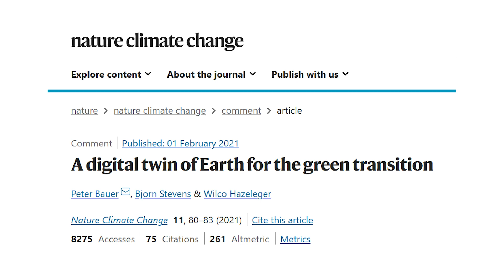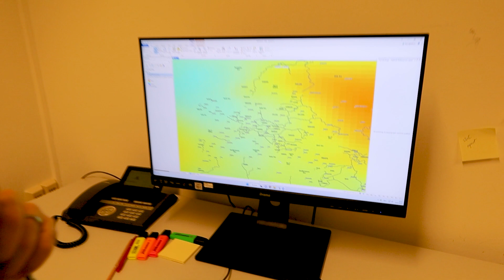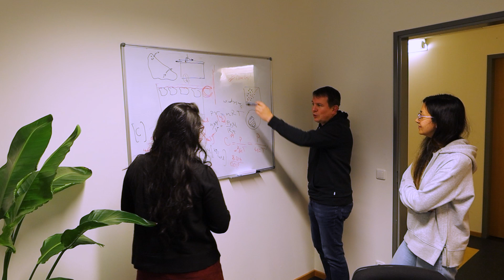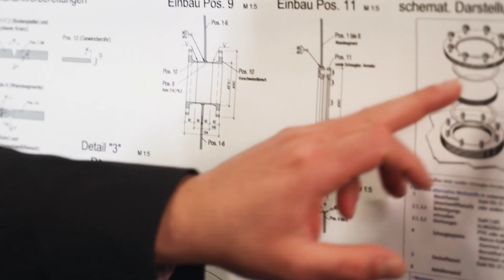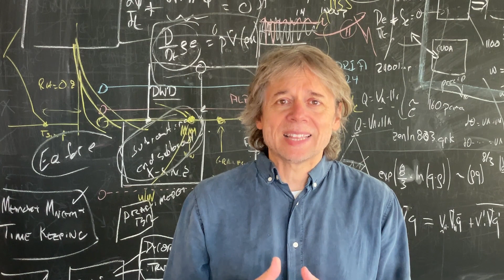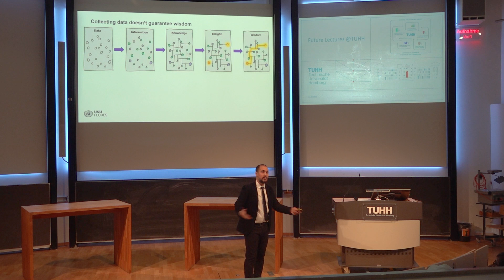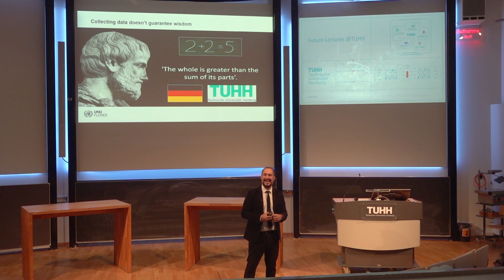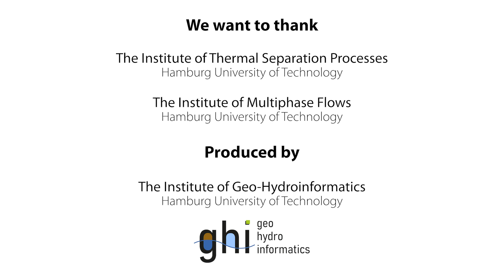Climate Informed Engineering: An Essential Pillar of Industry 4.0 Transformation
The concept behind Climate Informed Engineering (CIE) is to enable engineers to build infrastructure, devices, sensors or develop new materials and processes that are informed by climate and climate change information. CIE represents an opportunity for transformative changes where both climate scientists and engineers could benefit organically from their core strengths. This could lead to development of more resilient products for difficult times to protect people, businesses, and ecosystems against extreme climate events. For more details see our publication discussing more details about Climate Informed Engineering:

Shokri, N., Stevens, B., Madani, K., Grabe, J., Schlüter, M., Smirnova, I. (2022), Climate Informed Engineering: An essential pillar of Industry 4.0 transformation, ACS Eng. Au,